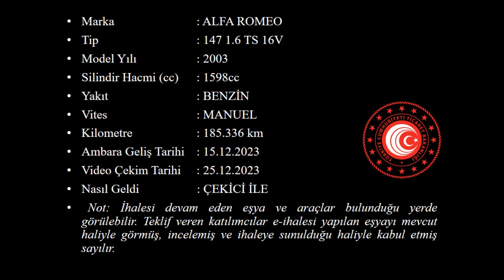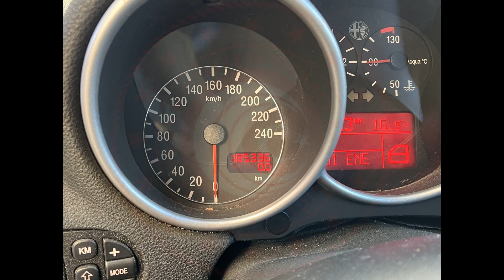T 2023 213